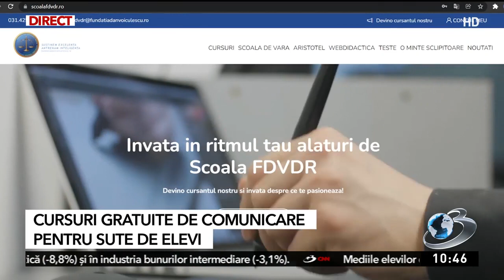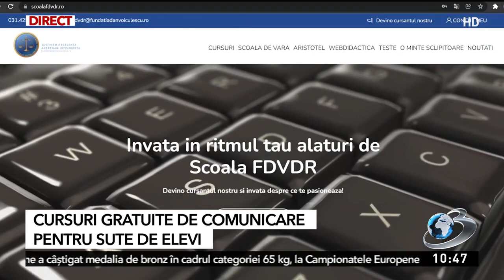Cursuri gratuite de comunicare pentru sute de elevi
Într-o lume în care comunicarea este tot mai importantă, specialiștii recomandă cursuri de specialitate încă de la cele mai fragede vârste. Elevii au înțeles repede cât de important este să te exprimi corect, să citești și mai ales să înțelegi ceea ce citești. Fundația Dan Voiculescu oferă gratuit astfel de cursuri, interactive și inovatoare, pentru elevii din întreaga țară, în cadrul cărora se pune accent pe dezvoltarea competențelor si abilităților copiilor, stimulând imaginația, creativitatea si gândirea critică.